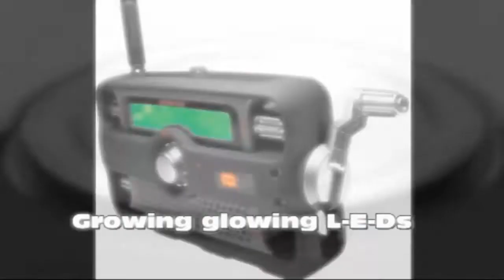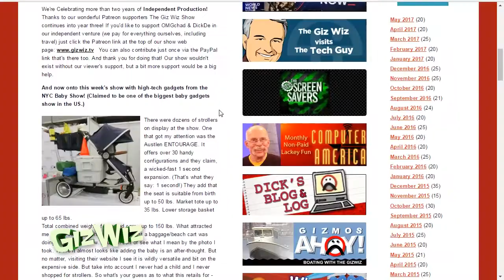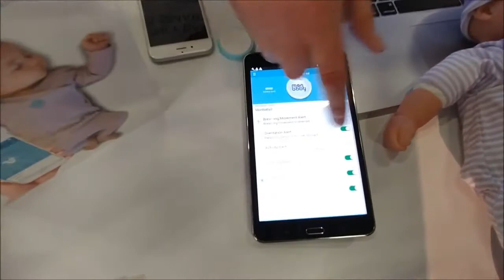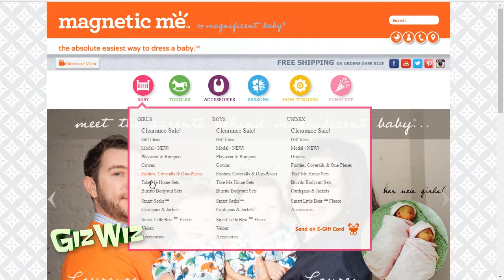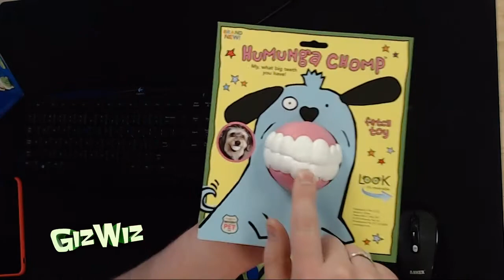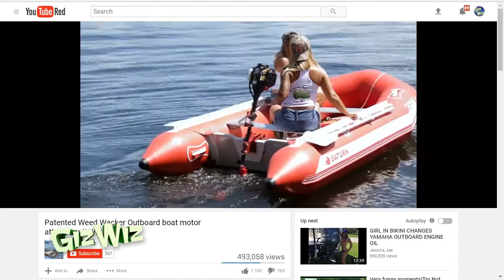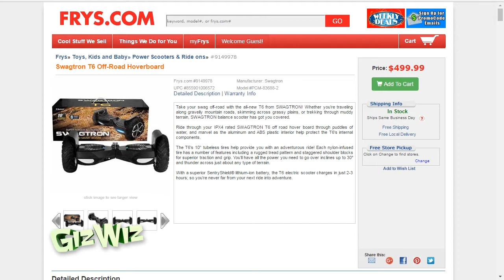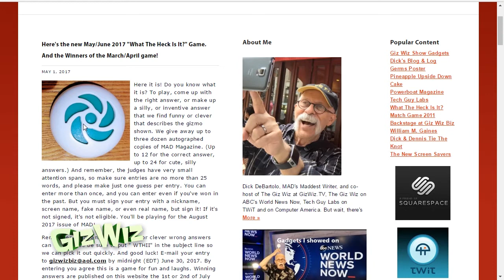The Giz Wiz #1624: Step 2 Insert Baby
On this episode, we have techy baby things and Chad's baby (Charlie) has the last of the doggy gadgets.